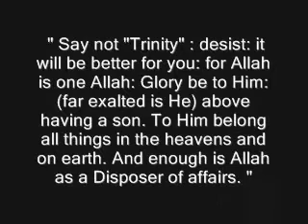Does the Trinity make any sense? Dr. Shabir Ally answers Anis Shorrosh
The following excerpt is taken from a debate took place at Glasgow University, Scotland between Shabir Ally and Dr. Anis Shorrosh

The Topic was Allah or Trinity?